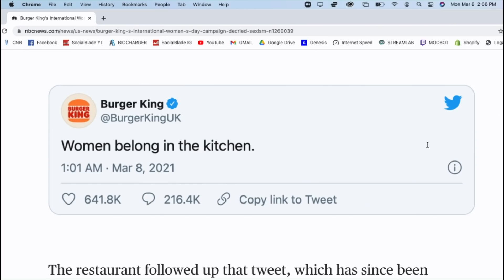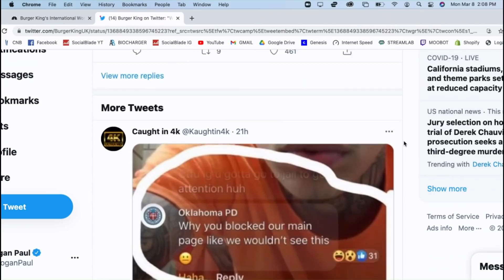Exposing The Richest YouTubers - IMPAULSIVE EP. 263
In today’s episode, the boys discuss Burger King’s controversial women’s day tweet (“women belong in the kitchen”), Papa John’s 20 month racial detox, Logan and George’s secret YouTuber obsessions, Israel Adesanya is undefeated no more (UFC 259 recap), Logan gets a bloody nose while going down on a girl & more...